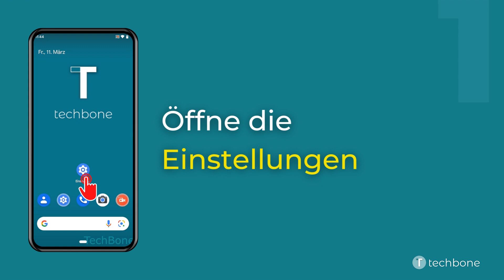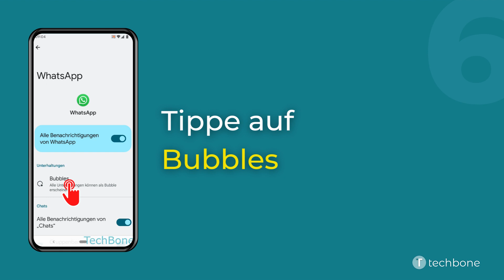Bubble-Benachrichtigungen einer App de-/aktivieren [Android 12]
Du möchtest wissen, wie man auf dem Android-Smartphone die Anzeige der Bubble-Benachrichtigungen einer App aktivieren oder deaktivieren kann? Diese Anleitung zeigt dir, wie es unter Android 12 geht.

0:00 Intro
0:05 Öffne die Einstellungen
0:15 Tippe auf Apps
0:25 Tippe auf Alle Apps ansehen
0:35 Wähle eine App
0:45 Tippe auf Benachrichtigungen
0:55 Tippe auf Bubbles
01:05 Wähle eine Option